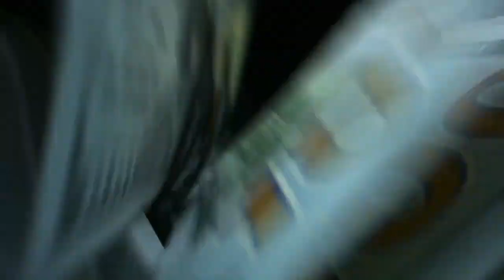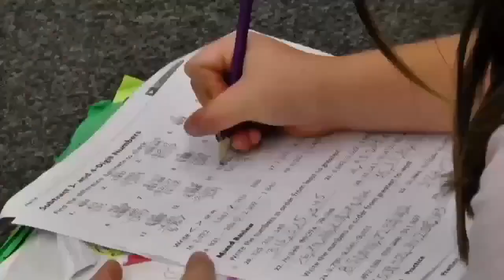Gov. Ron DeSantis signs special session bills, including Iran sanctions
Florida's governor has signed into law new state sanctions on Iran and money to prevent hate crimes at nonprofits.